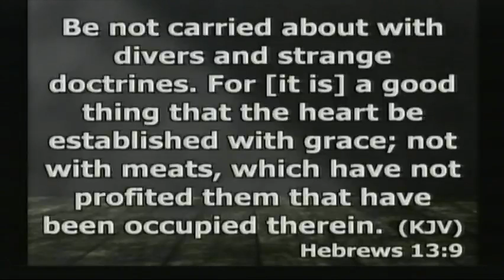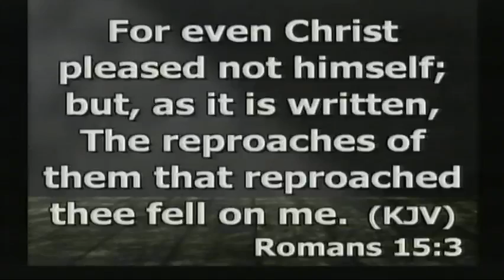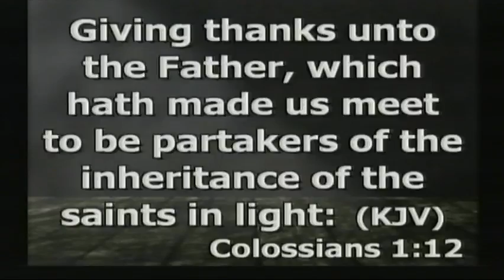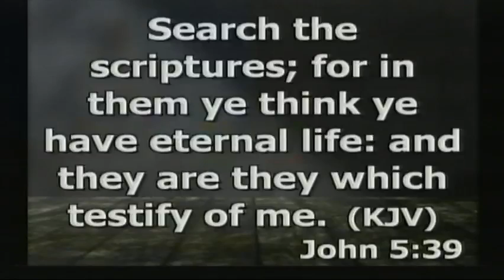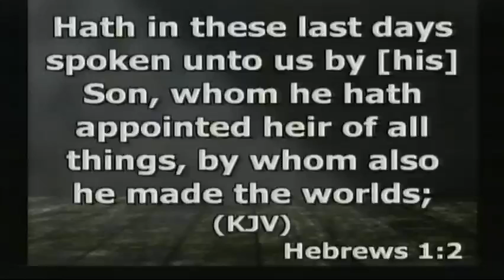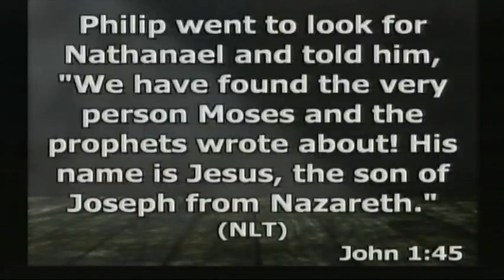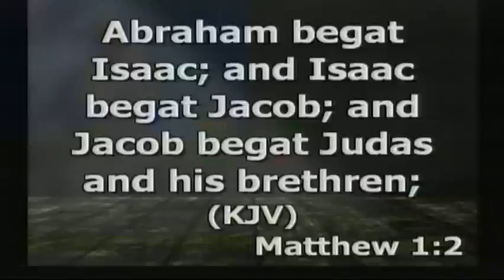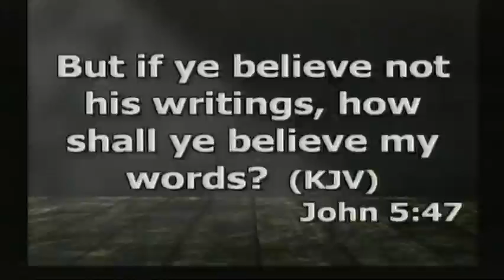WE SEE JESUS(PART 8)==PASTOR EHIS ABHALENJAYE